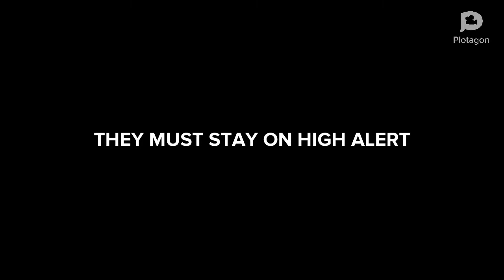LIFE WITHOUT THE CHILD ABUSER | Official Trailer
The family will never be the same.

Coming 2019. Hopefully.